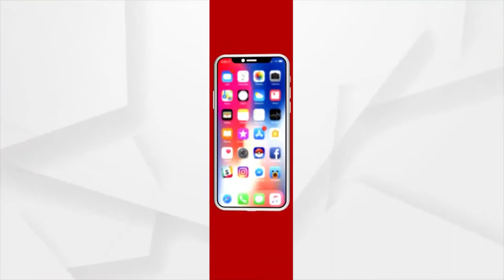କେୟାର ହସ୍ପିଟାଲକୁ ସହାୟତାର ହାତ ବଢାଇଲା ବଜାଜ ଆଲିଆଞ୍ଜ ଜେନେରାଲ ଇନସୁରାନ୍ସ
କେୟାର ହସ୍ପିଟାଲକୁ ସହାୟତାର ହାତ ବଢାଇଲା ବଜାଜ ଆଲିଆଞ୍ଜ ଜେନେରାଲ ଇନସୁରାନ୍ସ। କୋଭିଡ ସ୍ଥିତିରେ 17 ଟି ସହରକୁ ଉନ୍ନତ ଜୀବନ ସହାୟତା ନିମନ୍ତେ 17 ଟି ଆମ୍ବୁଲାନ୍ସ ପ୍ରଦାନ କରାଯାଇଛି ।